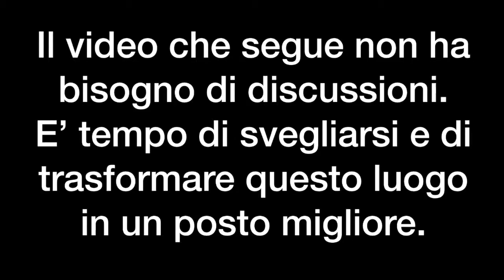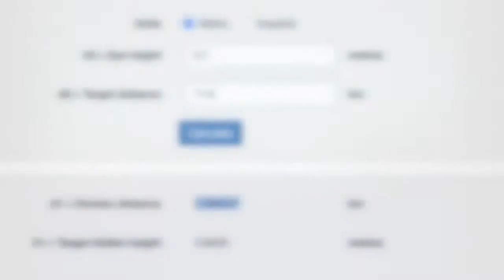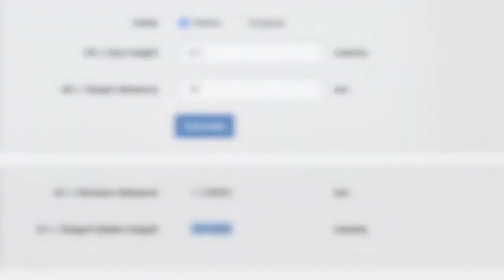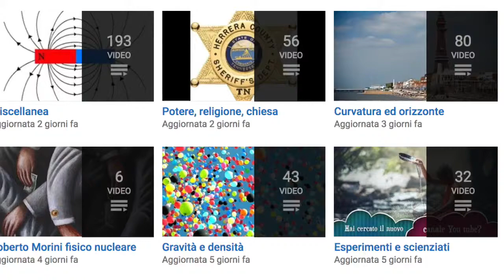CURVATURA INESISTENTE, LE MIGLIORI DIMOSTRAZIONI.